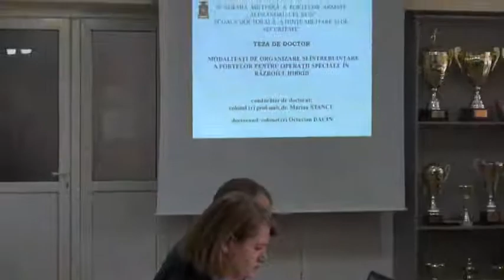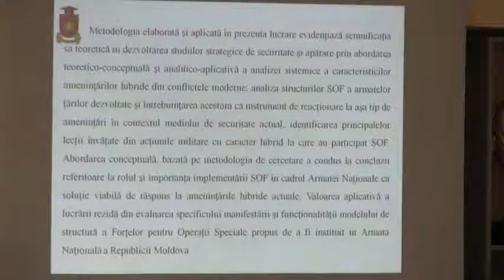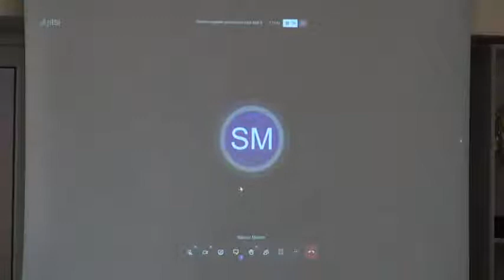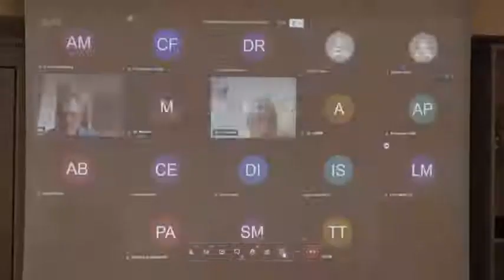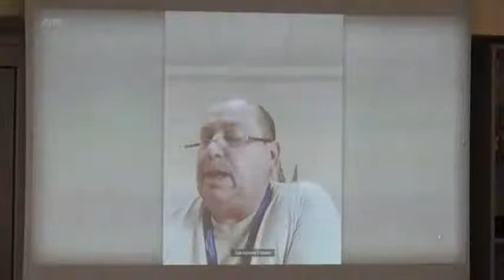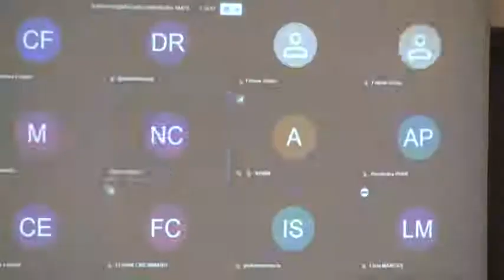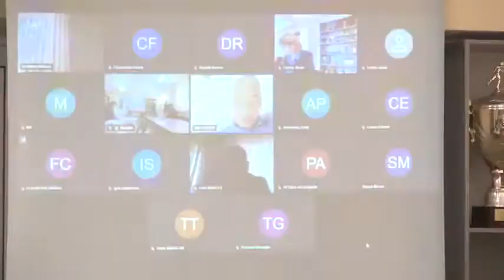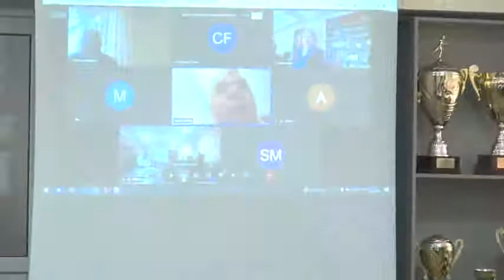30.03.2022, 14:00 | Susţinerea Tezei de Doctor în Militare - DACIN Octavian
Susţinerea tezei de doctor cu tema:
"Modalități de organizare și întrebuințare a Forțelor Pentru Operații Speciale în Războiul Hibrid" va avea loc la 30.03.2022, 14:00 în Sala Senatului, în cadrul ședinței Comisie de doctorat din cadrul Academiei Militare Forțelor Armate „Alexandru cel Bun” (str.Haltei 23, Chișinău, MD-2000).

Teza a fost elaborată în cadrul Școlii Doctorale „Științe militare și de securitate națională”,
Academia Militară a Forțelor Armate „Alexandru cel Bun”

Conducător științific:
Stancu Marian, doctor în științe militare, profesor universitar

Comisia de doctorat pentru susținerea publică a tezei de doctor:
1. Nițu Costinel, președinte, doctor în științe militare, profesor universitar, Universitatea
Națională de Apărare „Carol I”, București, România
2. Stancu Marian, conducător științific, doctor în științe militare, profesor universitar,
Universitatea Națională de Apărare „Carol I”, București, România
3. Bîrsan Constantin-Marian, referent oficial, doctor în științe militare, Comandant al
Batalionului 51 Operații Speciale, UM 01010, România
4. Nicolăescu Constantin, referent oficial, doctor în științe militare, Comandant al Brigăzii
Multinaționale Sud-Est, România
5. Cîrciumaru Florian, referent oficial, doctor în științe militare, lector universitar,
6. Cebotari Svetlana, secretar științific, doctor habilitat în politologie, conferențiar universitar